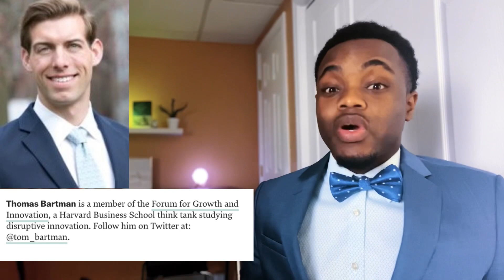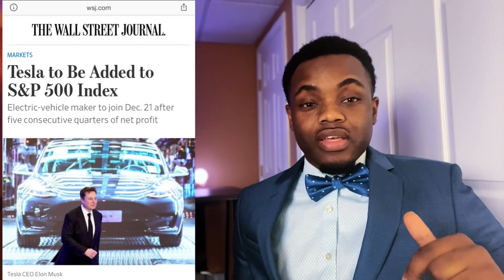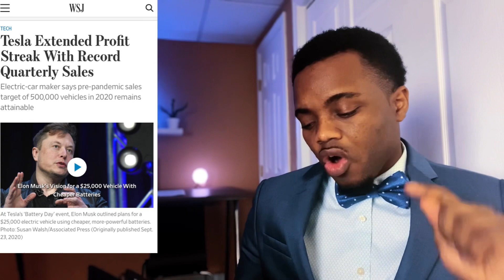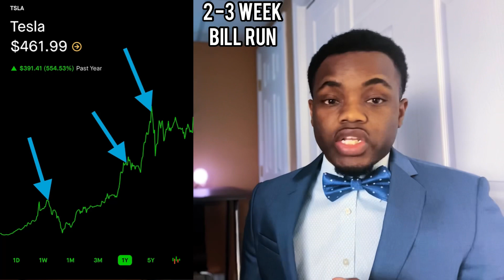Tesla Added to the S&P 500 | Should You Buy TSLA NOW or WAIT?🔥🔥🔥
Tesla FINALLY Added to the S&P 500! This video is about TSLA being added to the S&P 500. After Tesla was added to the S and P 500 the share price jumped up 13% during after-hours trading. In this video you will learn about what it took for Tesla to get included into the S&P 500 and why TSLA was not added to the S&P 500 before today. I also discuss when Tesla will be added to the S&P 500 and what this means for the Electric Vehicle (EV) Market.

If you use the links below you and I will both receive a free stock at no additional cost to you.

🔥Webull🔥 is offering 3 FREE Stocks when you deposit $100 into your investment account.